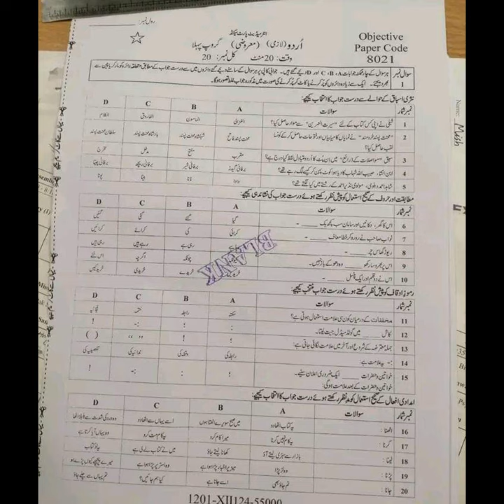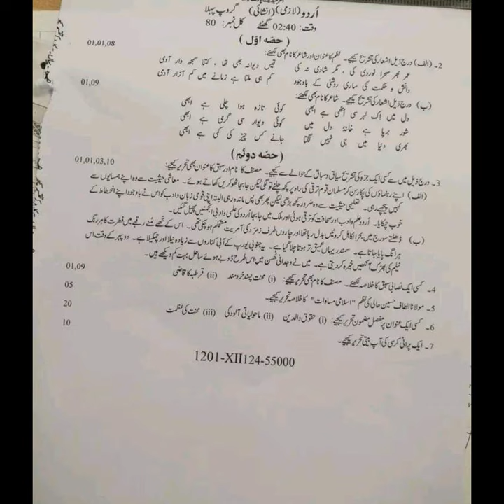Fsd board first time urdu paper 12th class 2024 _ urdu paper 12th class group 1 Fsd Board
Fsd board first time urdu paper 12th class 2024 _ urdu paper 12th class group 1 Fsd Board.mp4